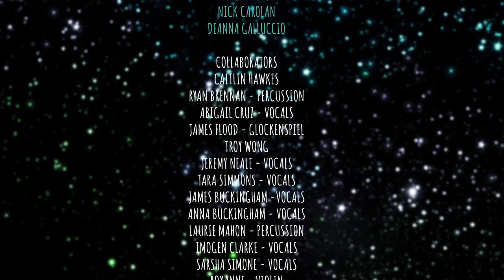Ben Sherman Presents...ART VS SCIENCE - I Was A Child Once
In collaboration with Art VS Science and Pedestrian TV, a custom built recording studio was set up in the Ben Sherman King Street Sydney store. Over a 5 day period,Art VS Science collaborated with 70+ talented random people who walked off the street and into the studio to contribute. This was the final result.